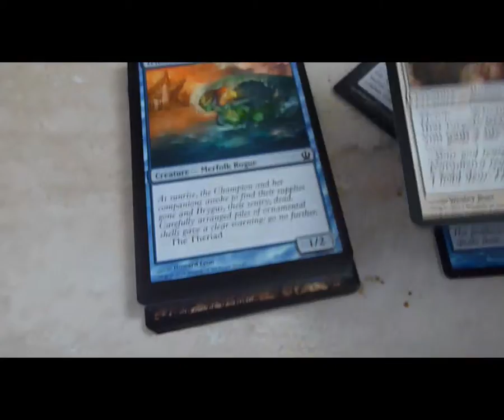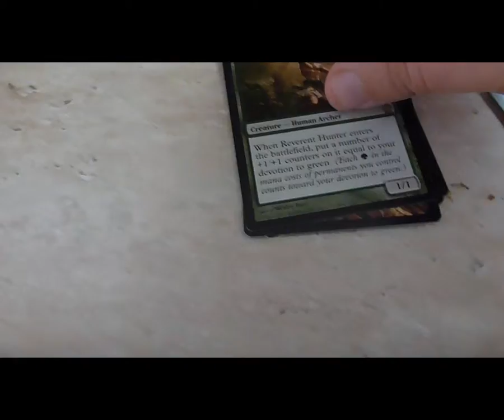Wunna Day - Pack#35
fling a ding